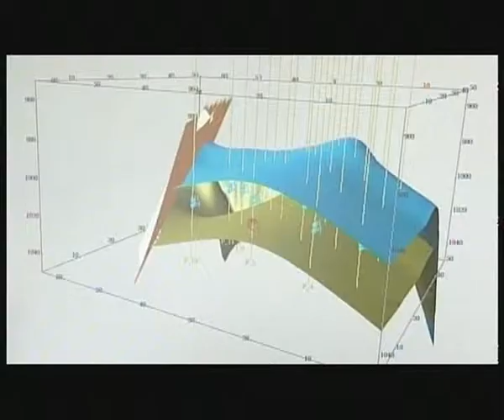Bodemonderzoeker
Beroepenfilms welke betrekking hebben op de Wereld van Olie en Gas. Bodemonderzoeker, Ijzerwerker, Procesoperator, Research Development RD Engineer en Veiligheidsinstructeur. Deze films worden beschikbaar gesteld door de IRO en NOGEPA. Zie ook